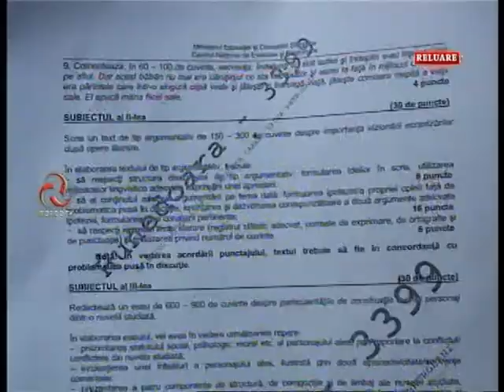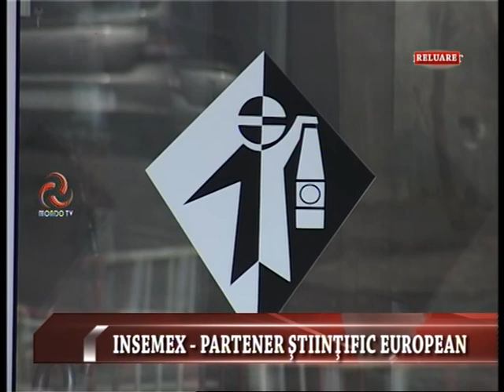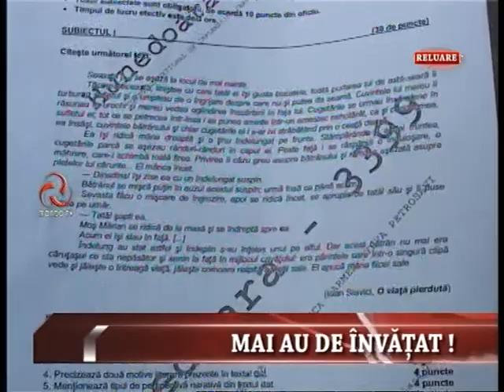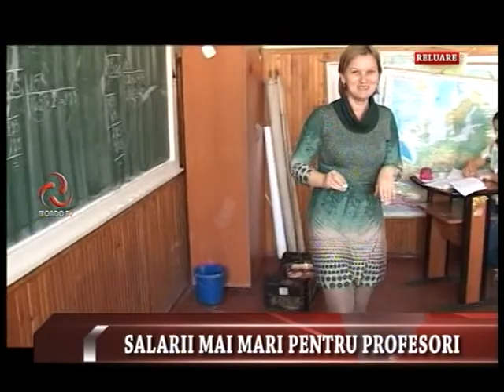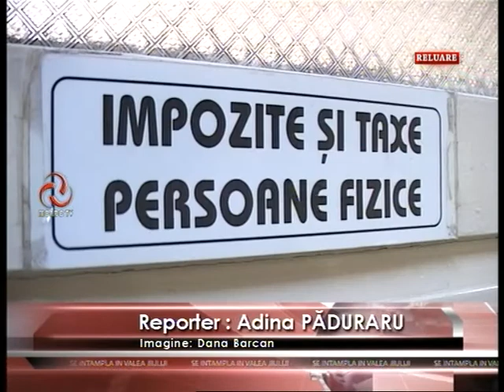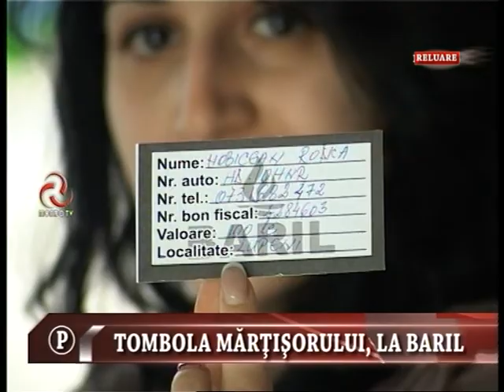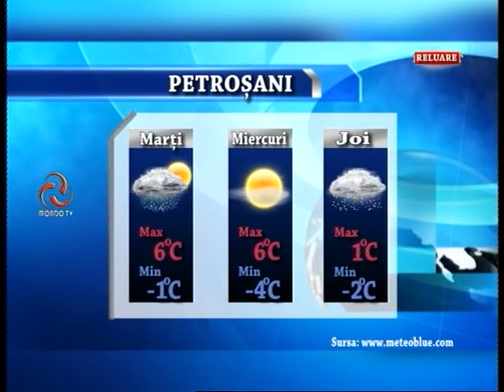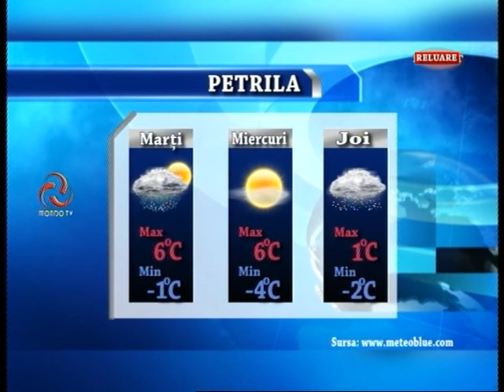STIRILE MONDO TV 2 03 2015